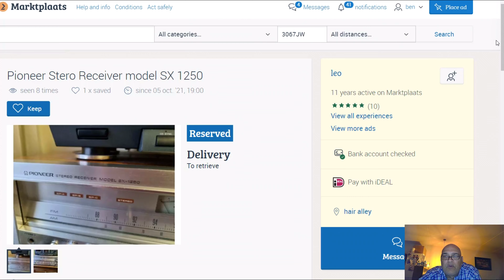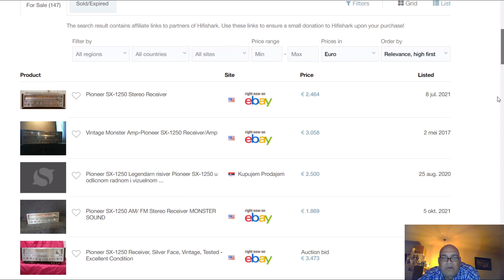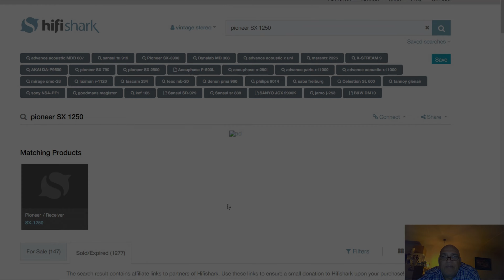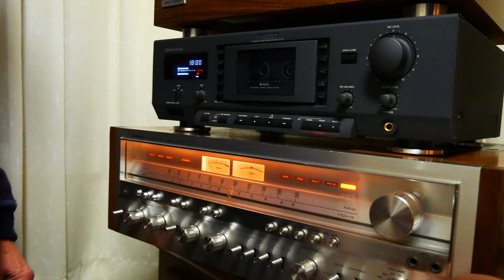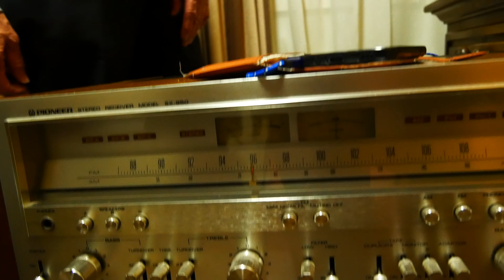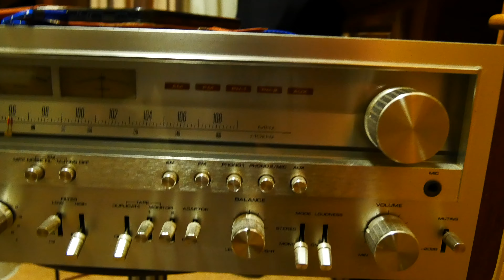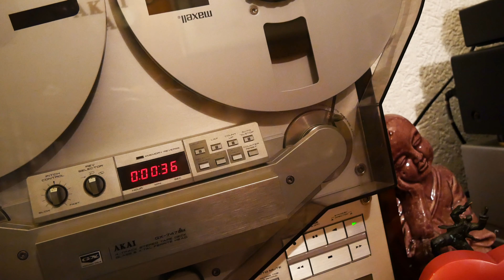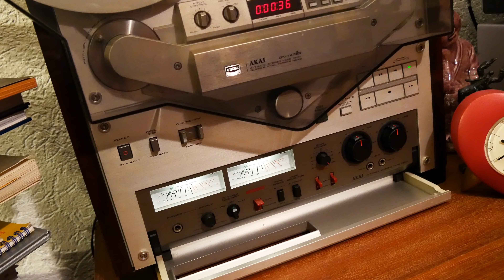Scoring the Pioneer SX-1250 and the Pioneer SX-950 and the akai GX-747 DBX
After the score I had a big, very good, coffee from Leo and I stay there  for a almost 2 hours.  He told me that he bought the Akai 747 for 300 guilders(150 euro) in 1995 when reel to reel decks where unpopular due to the popular VHS recorders. He showed me his loft and gave me 1 of his 2 Yamaha's KX-393 for free. He wanted to give more things for free but I had no interest. I was only interested in that Akai GX-747 DBX. He have my number and I hope he will call me one day and sell his Akai to me ...